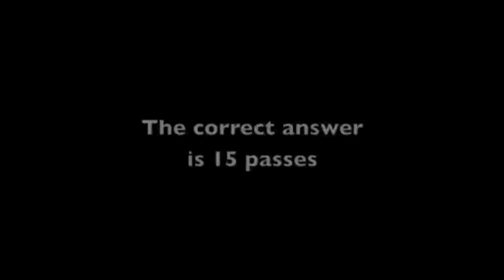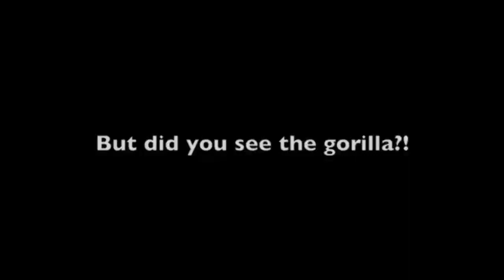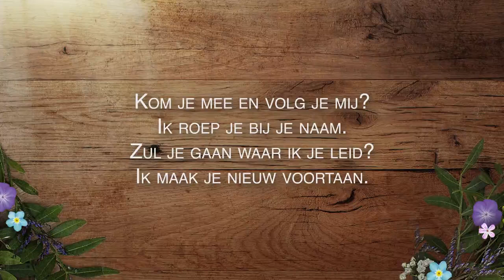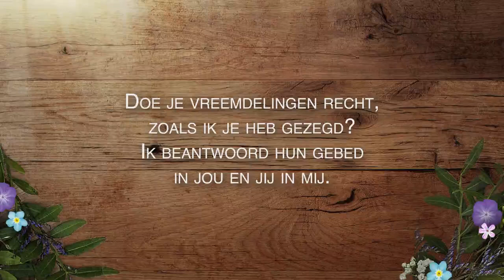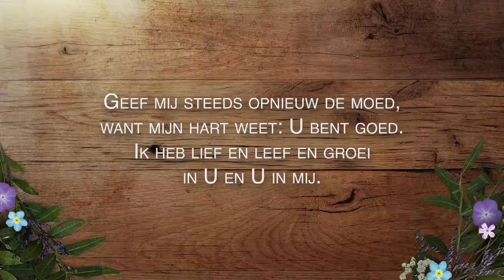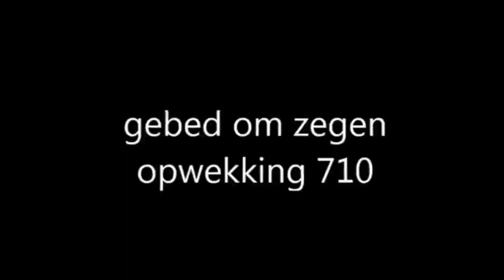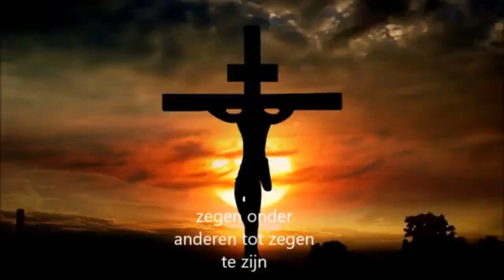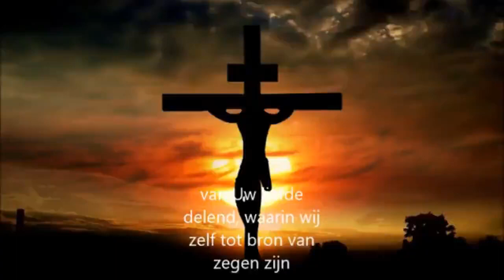Leger des Heils Dordrecht, Geluidsopname Dienst 20231029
Als je ergens naar kijkt zie je dan werkelijk naar waar je kijkt, of zijn er andere dingen om te zien?